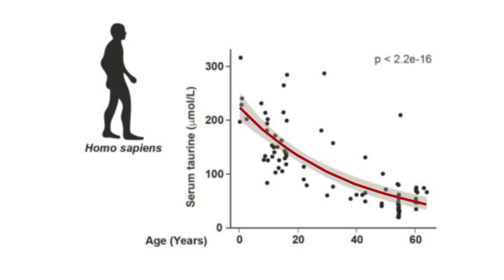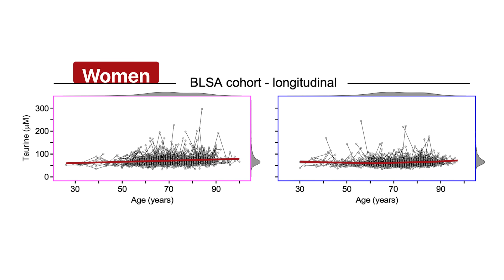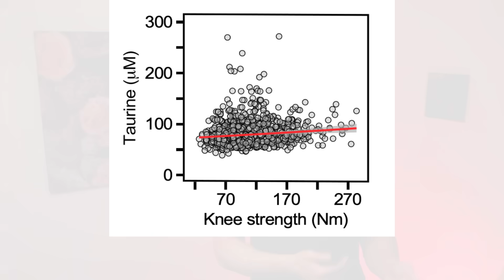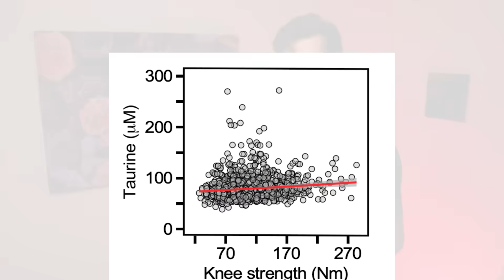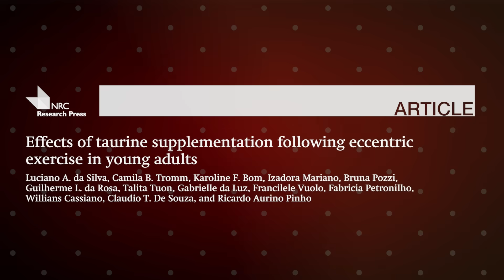The Surprising Truth About Taurine and Aging! New Study!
0:00 - Introduction
0:41 - Taurine declines with Age
1:45 - Taurine does not decline with Age...
2:40 - Why do these HUGE studies disagree? And, who's right?
3:50 - Taurine doesn't matter?
6:30 - Main Points

References
[Study 193] Singh P, Gollapalli K, Mangiola S, et al. Taurine deficiency as a driver of aging. Science. 2023;380(6649):eabn9257. doi:10.1126/science.abn9257

[Study 482] Fernandez ME, Bernier M, Price NL, et al. Is taurine an aging biomarker? Science. 2025;388(6650):eadl2116. doi:10.1126/science.adl2116

Funding/Conflicts: Public Funding [Emory University (Departments of Medicine and Health Sciences); Health Research Institute of the Balearic Islands (IdISBa), Spain] / No direct Conflicts of Interest

[A] da Silva LA, Tromm CB, Bom KF, et al. Effects of taurine supplementation following eccentric exercise in young adults. Appl Physiol Nutr Metab. 2014;39(1):38–46. doi:10.1139/apnm-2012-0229

[B] Chen Q, Li Z, Pinho RA, et al. The Dose Response of Taurine on Aerobic and Strength Exercises: A Systematic Review. Front Physiol. 2021;12:700352. Published 2021 Aug 18. doi:10.3389/fphys.2021.700352